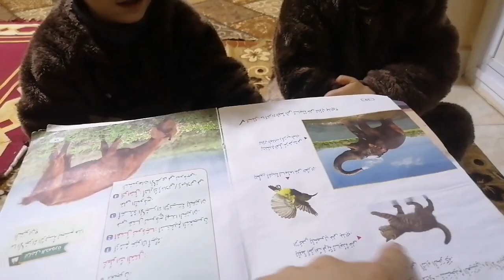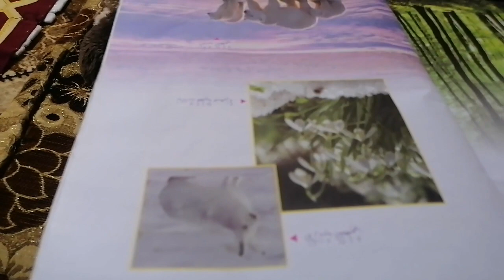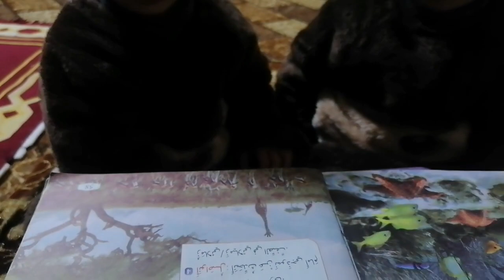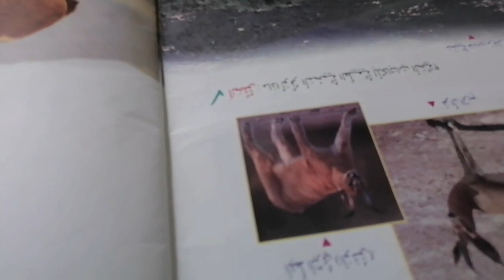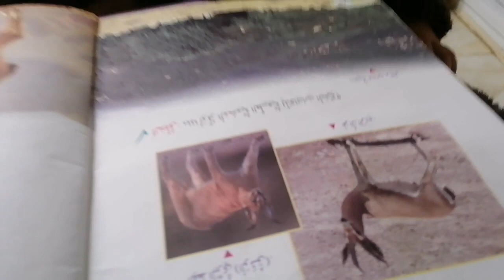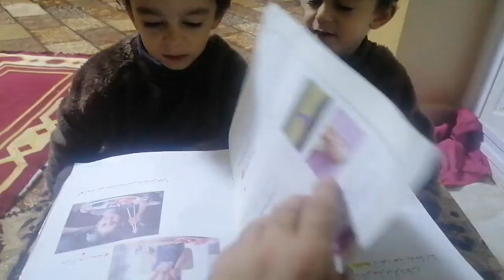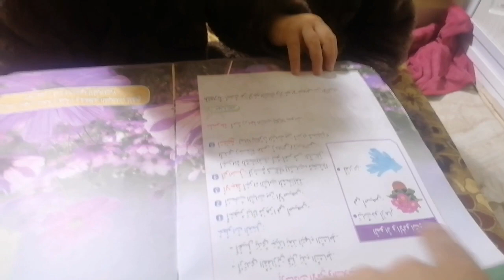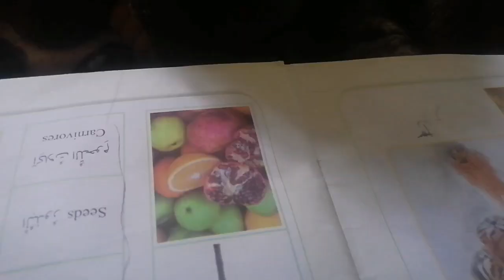علوم صف اول